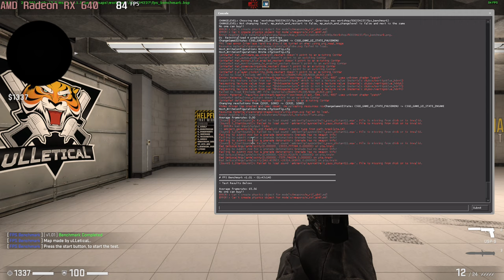🎮 AMD Radeon RX 640 - CS:GO gameplay benchmarks (1080p)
💻 Test Configuration:
• 8 GB RAM
• External Monitor

✅ LaptopMedia.com